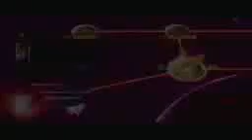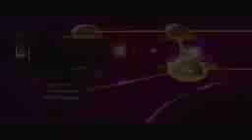washing dishes with my mom 16